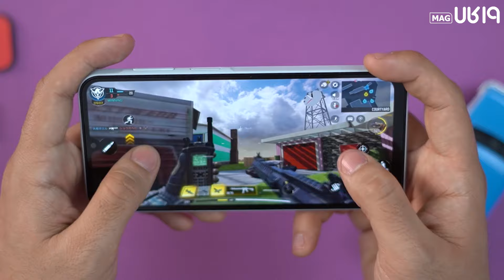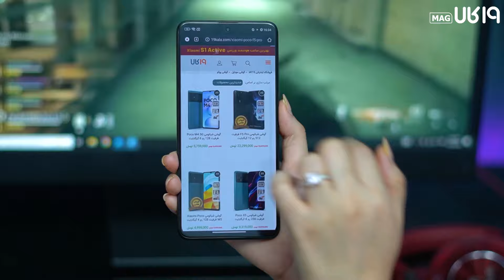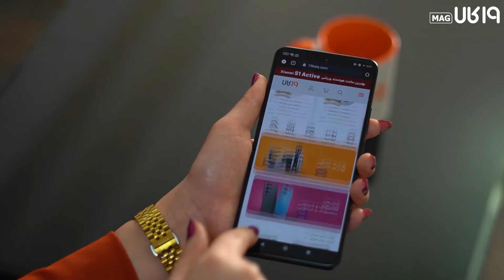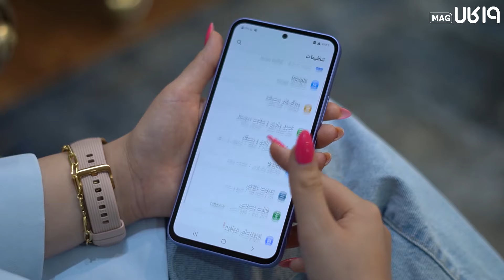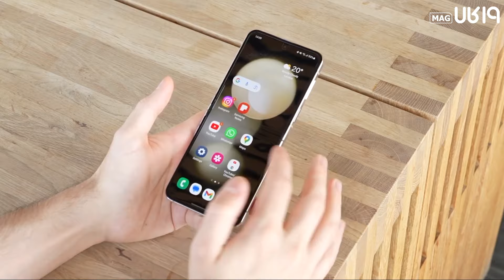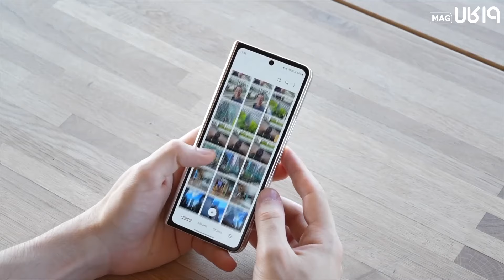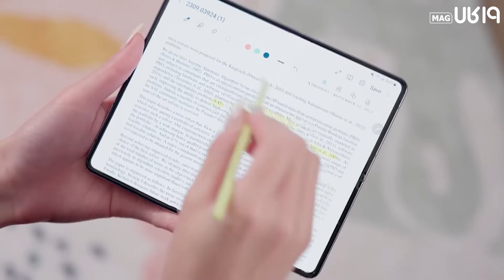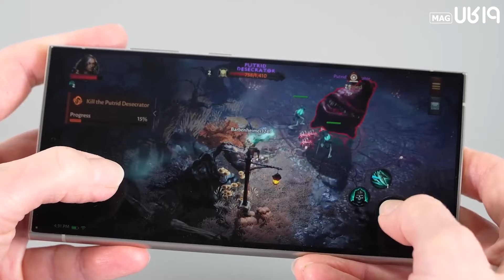بهترین گوشی سامسونگ کدومه؟ | Which samsung phone to buy?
اگه طرفدار سامسونگ هستی و به فکر پیدا کردن بهترین گوشی سامسونگ هستی، این ویدئو رو از دست نده😉​❤️

توی این ویدئو با جدیدترین و بهترین مدل های سامسونگ در بازه های قیمتی مختلف آشنا میشیم و به شما عزیزان میگیم که کدوم ها ارزش خرید بیشتری دارن، راستی به نظر شما جای کدوم مدل ها خالیه؟ لطفاً نظرتونو زیر این ویدئو کامنت کنید😉​❣️​